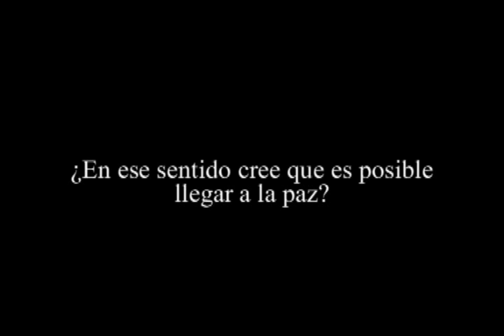Lo más difícil que ha vivido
Lo más difícil emocionalmente que ha vivido Luis González a la cabeza de Justicia y Paz.
Entrevista con Luis González, director de la Unidad de Justicia y Paz de la Fiscalía (Parte 6/6).